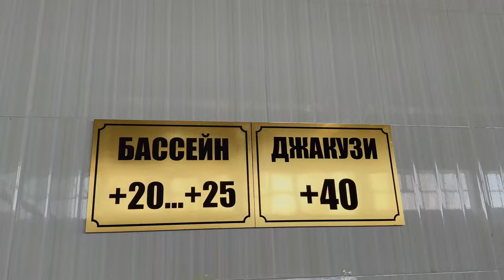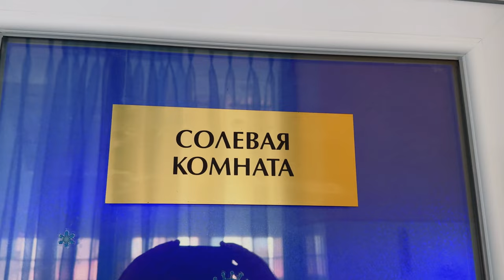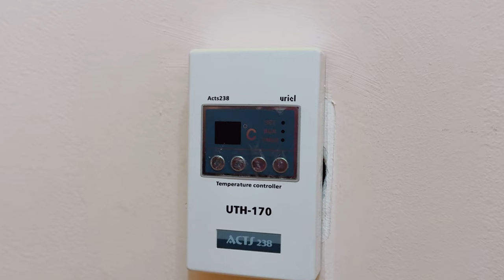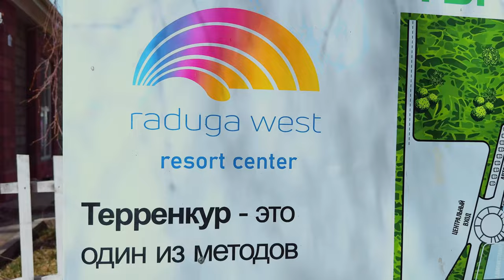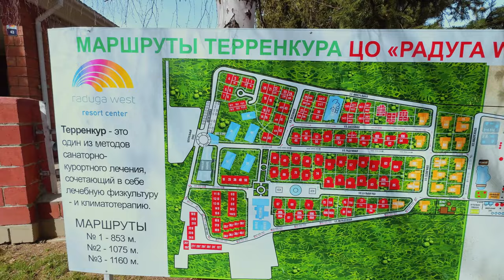Весеннее путешествие в Радуга Вест на Иссык-Куле, Кыргызстан. Часть 2.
Обзор как мы провели весенние каникулы на озере Иссык-Куль, в пансионате «Радуга Вест».

Если вы ищите информацию о путешествии по Кыргызстану, отдыхе на Иссык-Куле, о курортах, санаториях и отелях Иссык-Куля или отдыхе с семьей, то надеюсь, что данный обзор будет для вас полезен.

Тайм коды:
00:00 Введение
00:49 Бассейн
02:02 СПА-центр
02:29 Спортивный зал
02:37 Шашлык
04:03 Обзор номера
05:34 Пляж
06:59 Заключение